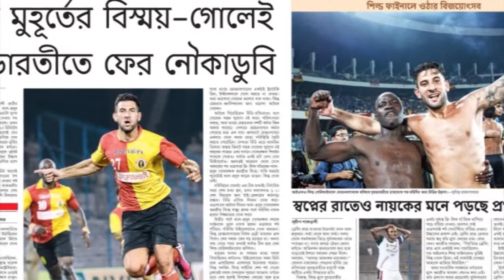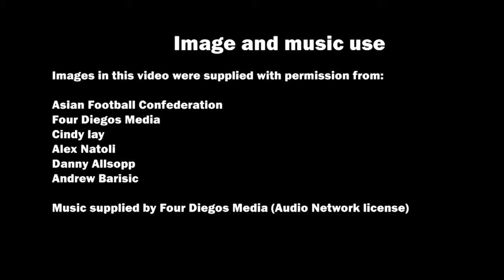Video 3.1 - What the stars eat and drink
AFC Asian Cup 2015 Education Program.